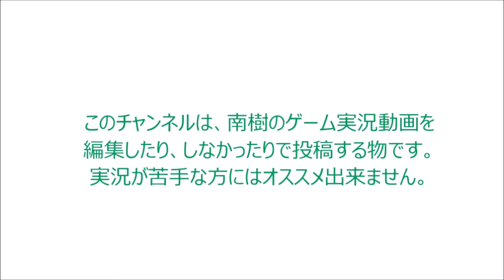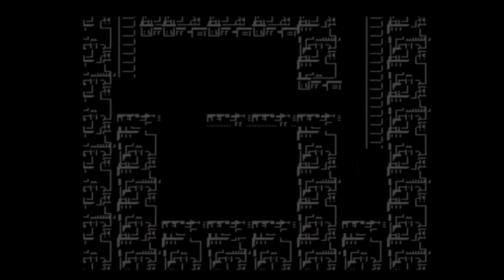〈実況〉『これで最期となるのか？』完全初見でロックマン3のVC版を実況プレイpart16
ワイリーステージその4に挑戦。
ガッツマンもどきみたいな雑魚が出現。
居ないのに岩が飛んでくるのは、ありえないだろう・・・・

そして今回は、ボスラッシュに突入したよ。
弱点が被りすぎで、使わない武器とかも有った。
そしてコンティニューミスで最初に戻されてしまった・・・・
倍速処理で戻しプレイしてますが、飛ばしても良いよ。